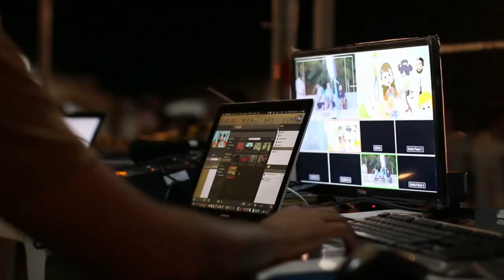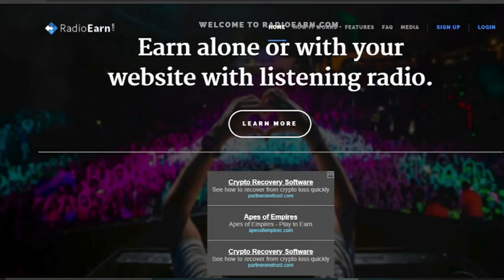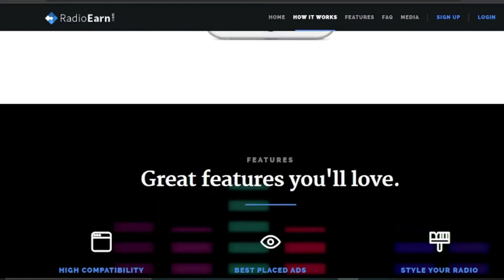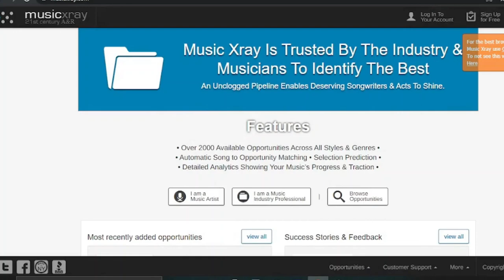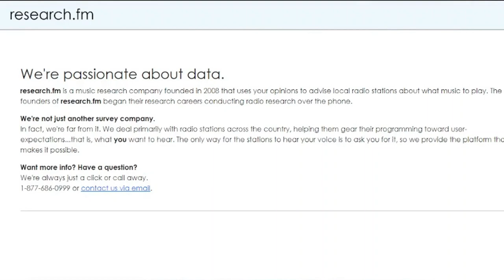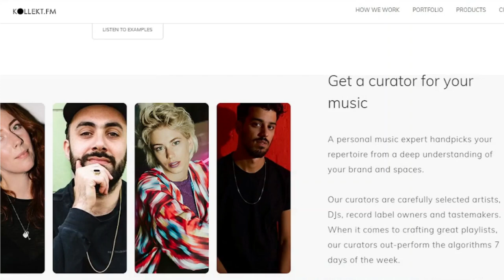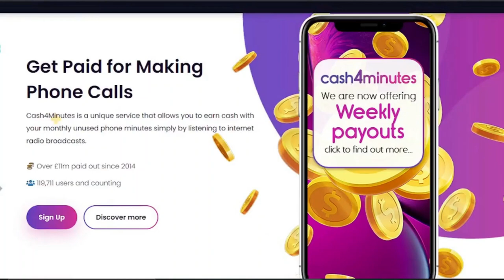Top 9 Websites That Pay You To Listen to Music I MsHustle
In today's video I will be sharing with you the top 9 websites that pay you to listen to music.

earn money
make money
online jobs
home business
online job
websites that pay you to listen to music
make money listening to music
make money listening to songs
how to make money listening to music
make money listening to music app
make money listening to music online
make money listening to radio
make money listening to music 2021
make money from music
make money from music online
websites that pay you
sites that pay you
websites
sites
sites that pay